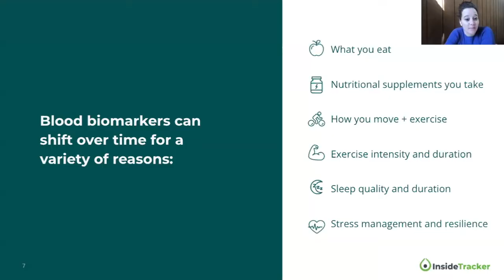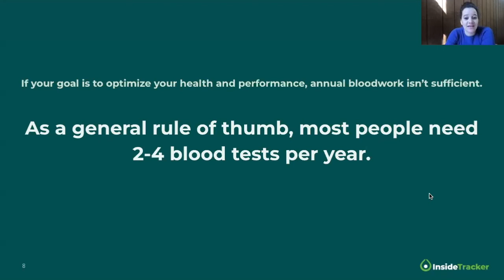How often should you update your blood results? | InsideTracker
InsideTracker goes beyond standard, annual bloodwork to provide a level of personalized insight into your health and longevity that you can't get from your physician. In this short video series, we'll explain WHY it's important to routinely test your blood and HOW InsideTracker can help optimize your healthspan.

Want to learn more? Please visit InisdeTracker.com.